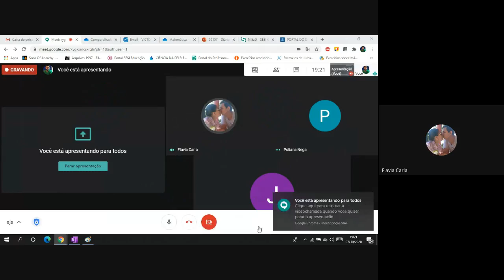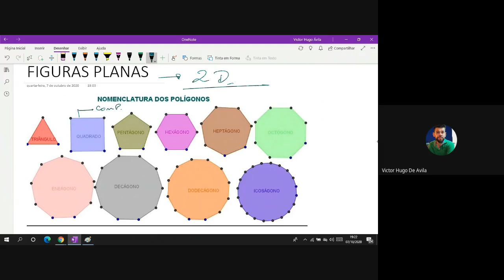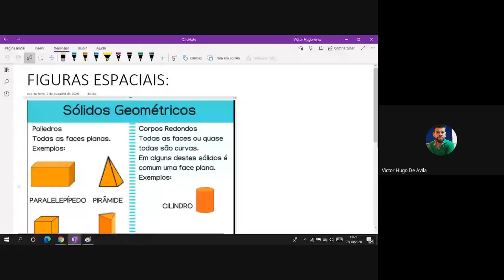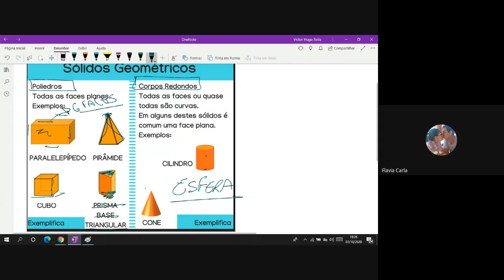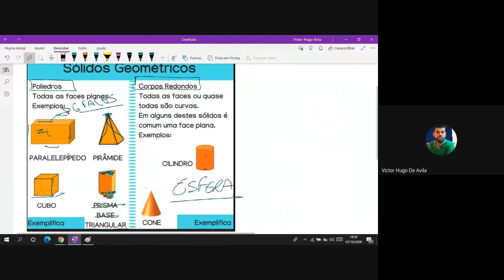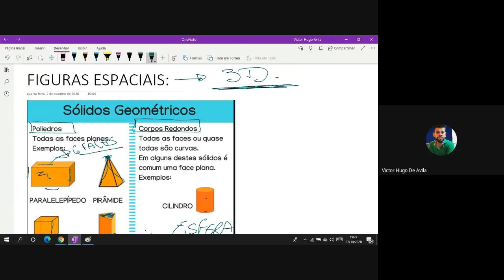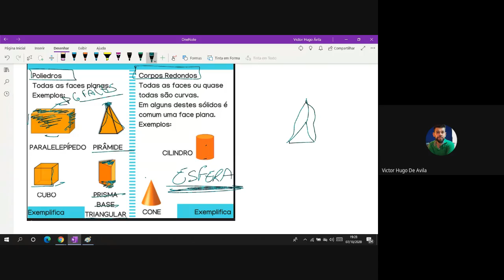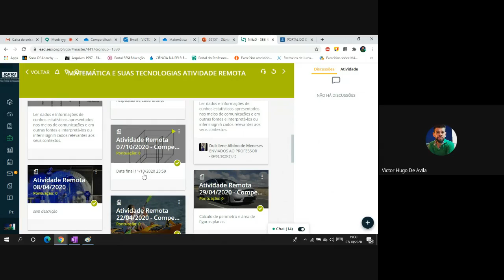SESI EJA Itumbiara, Oficina de Matemática e suas tecnologias, aula do dia 07/10/2020.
Figuras Planas e Espaciais.